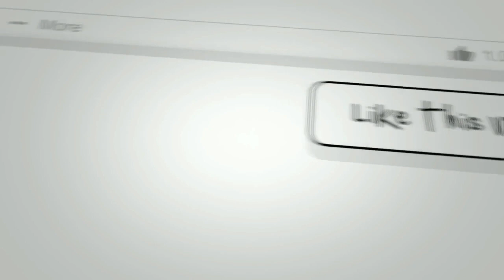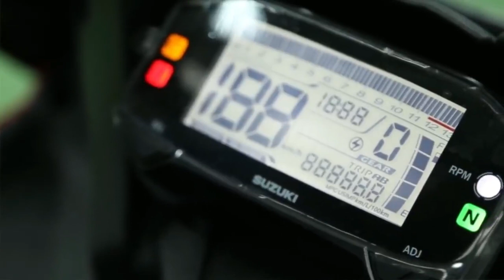Warna Baru GSX R150, Kuning, Biru Doff dan Merah Doff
Hello guys, kali ini kami akan menyajikan video tentang Warna Baru GSX R150, Kuning, Biru Doff dan Merah Doff.